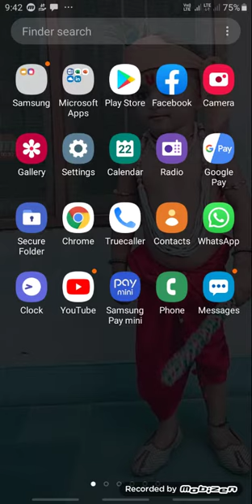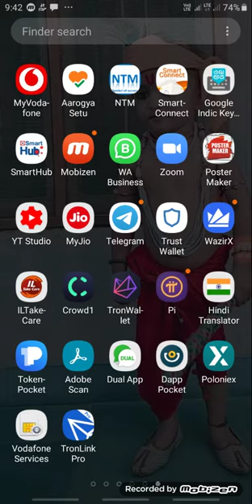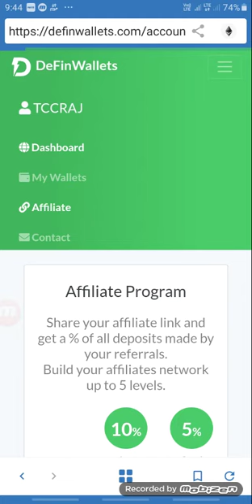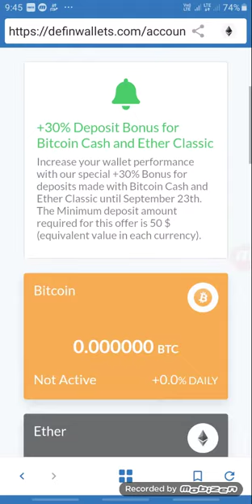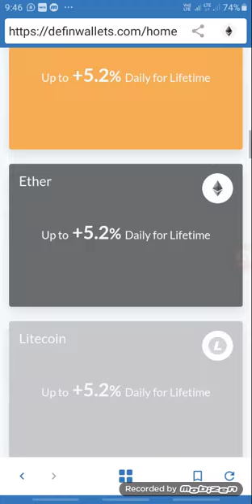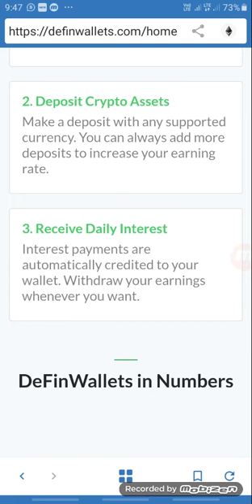New decentlize project Free download and Sign up bonus 10$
New Airdrop

Its free

Download Trustwallet with this link or if you have it that's fine

And join this airdrop

Get free $10 by creating an account then choose the currency you want and get 1% daily of the $10

Its free join now before it ends

Follow the link and paste in DApp section of trust wallet

Create account and receive $10 worth of crypto and receive 1% earnings daily

Join now before it ends